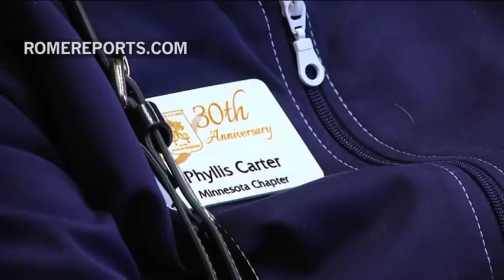Patrons of the Arts: 30 years of celebrating art and the faith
Inside the Vatican, there are priceless works of art, like this one and. this one. Thanks to the Patrons of the Arts, these masterpieces are being restored for generations to come. .